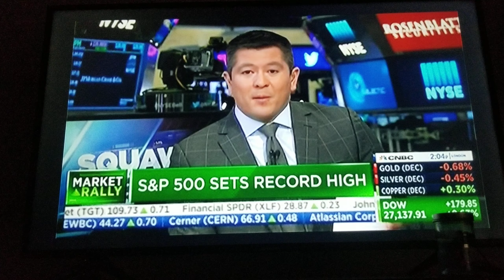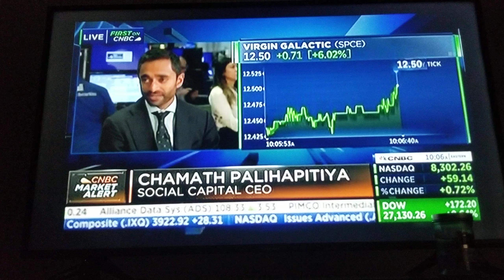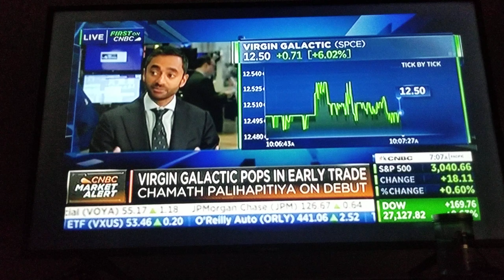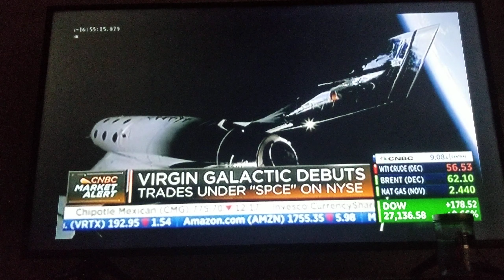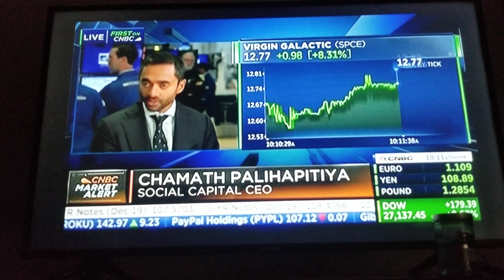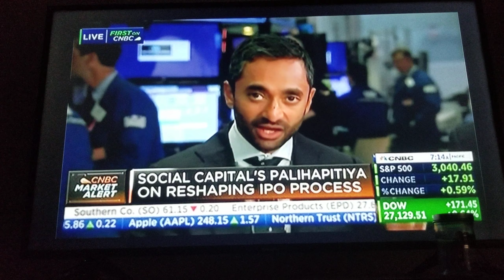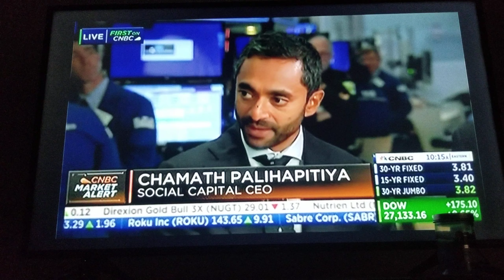SPCE - VIrgin Galactic Goes Public - Watch this Interview - So Interesting!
Sir Richard Branson, Chanath Palihapitiya & George Whitesides CEO discuss the plans for our future of Space Travel and HyperSonic Air Travel. Interesting fact HyperSonic Air Travel reduces a 10 hour flight to 90 minutes! Amazing Intervieq - Enjoy!
Also mentioned is Facebook's future & Re-shaping the Public markets IPO Industry.